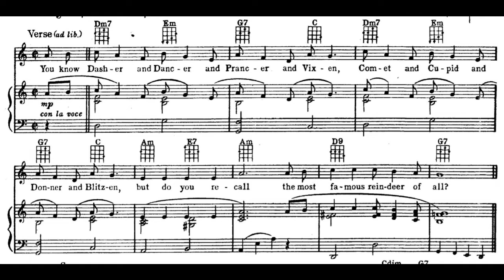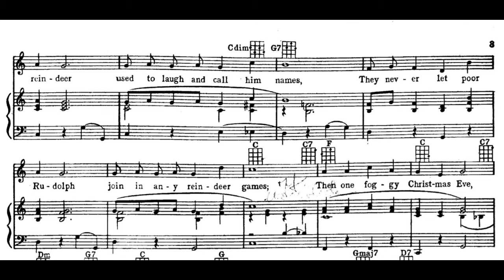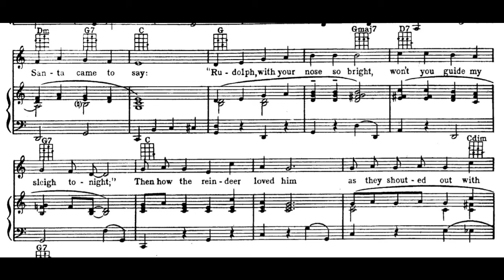Rudolph the Red Nosed Reindeer (1949)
A 1949 Christmas song. Words and music by Johnny Marks. Published by St. Nicholas Music Inc., New York.

Lyrics

You know Dasher and Dancer and Prancer and Vixen
Comet and Cupid and Donner and Blitzen
But do you recall the most famous reindeer of all?

Chorus:
Then on foggy Christmas Eve
Then how the reindeer loved him

Vocal and midi by Fred Feild.